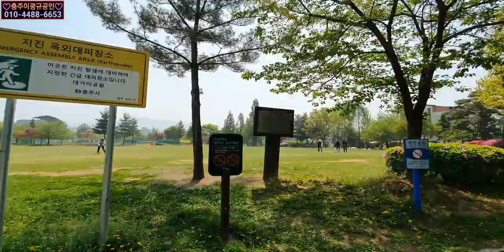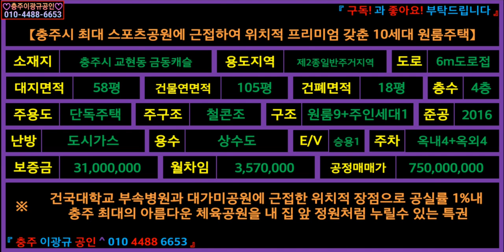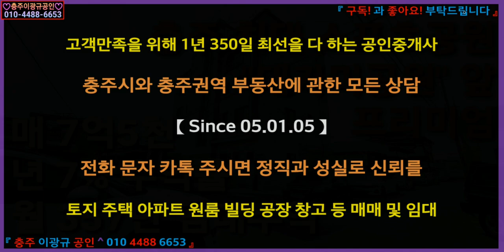[부동산] 가격상향 원룸건물 대가미공원 이광규240] 충주시 교현동 충주 최대 스포츠공원 앞 9세대 원룸 + 주인세대 프리미엄 수익률 월 357만 매8억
☞ 브리핑 ☜
【충주시 최대 스포츠공원에 근접하여 위치적 프리미엄 갖춘 10세대 원룸주택】
소재지: 충주시 교현동 금동캐슬
용도지역: 제2종일반주거지역
도로: 6m도로접
대지면적: 58평
건물연면적: 105평
건폐면적: 18평
층수: 4층
주용도: 단독주택
주구조: 철콘조
구조: 원룸9 + 주인세대1
준공: 2016
난방: 도시가스
용수: 상수도
E/V: 승용1
주차: 옥내4 + 옥외4
보증금: 31,000,000
월차임: 3,570,000
공정매매가: 750,000,000
"건국대학교 부속병원과 대가미공원에 근접한 위치적 장점으로 공실률 1%내
충주 최대의 아름다운 체육공원을 내 집 앞 정원처럼 누릴수 있는 특권"